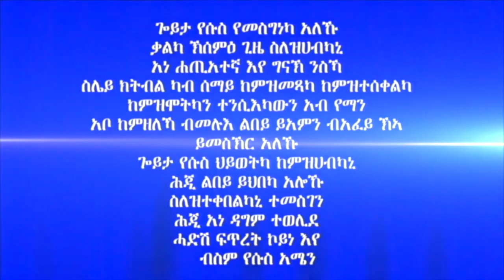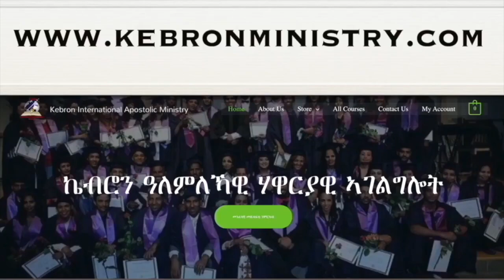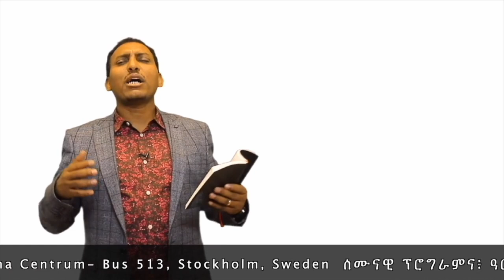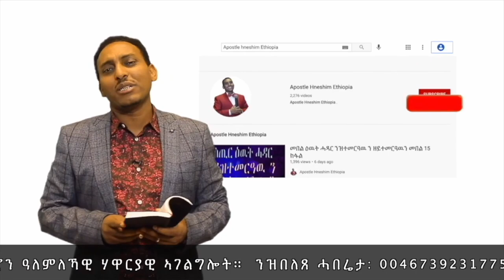257. ” ክንፍለዮም ዝግብኣና ሰለስተ ሰባት” ብሃዋርያ ሕነሽም ኢትዮጵያ